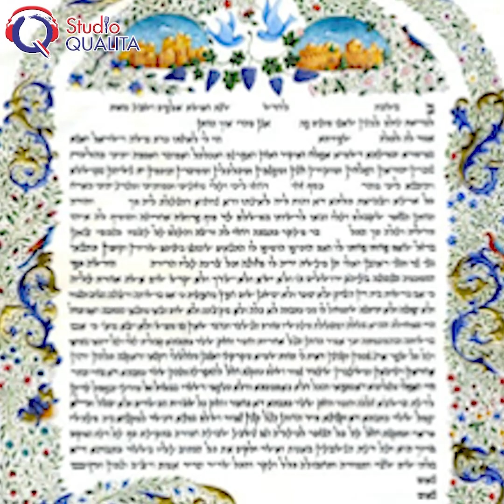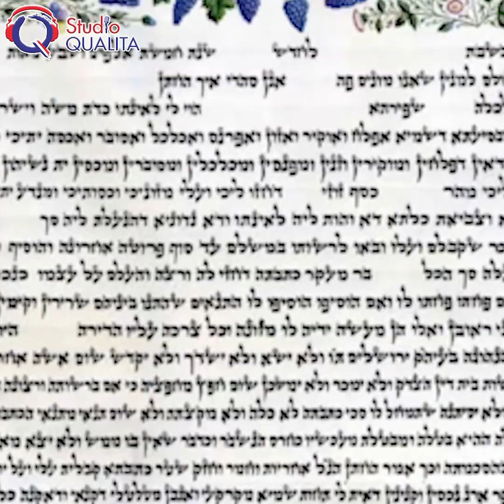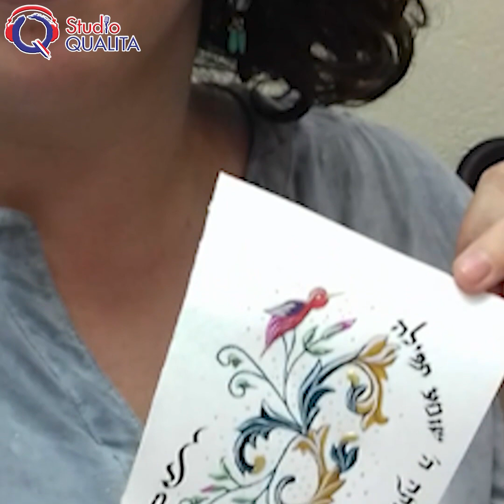L’enluminure : un art ancestral - CDP#435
Voici Sarah Lesselbaum. Elle est enlumineuse ! Cette pratique ancestrale consiste à illustrer des textes, en l’occurrence des textes de prières et des ketoubot. Graphiste, illustratrice, Sarah découvre ce travail manuel qui permet de mettre un texte en lumière. Sarah délivre son savoir et transmet cette technique de peinture dans le cadre de stages. Itinérante, elle offre le stage à qui accepte de l’accueillir, elle et ses participants !
Téléchargez des maintenant l’application studio Qualita

Rejoignez la communauté d’entraide francophone en Israël